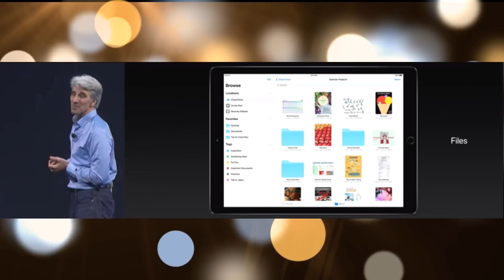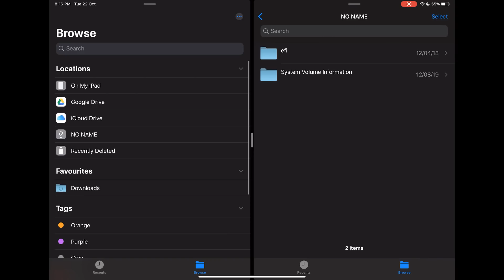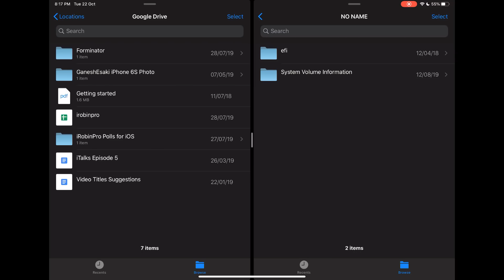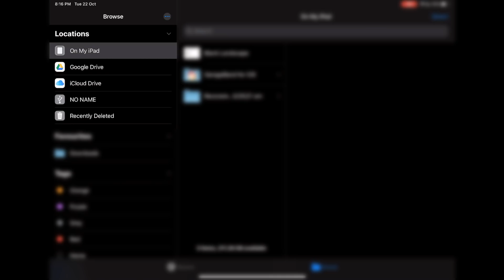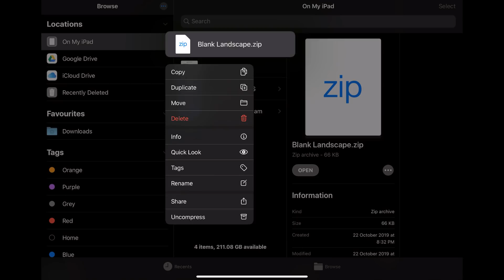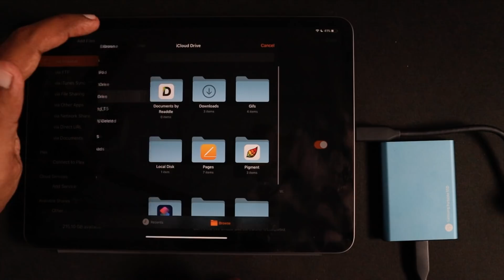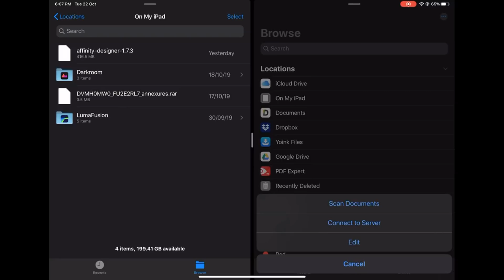iOS Files App Explained - தமிழில்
Connect Pen Drives (Flash Drives) to your iPhone, iPad. Watch Movies directly from your USB Drive, Import & Export Files to your iPhone, iPad Storage and Edit them using Apps.

iOS 13 and iPadOS 13 brings tons of improvements overall, but my favorite feature is "Files" App. They have really done a wonderful job by opening up Files App to App Developers and to let users use Pen Drives and Secondary Hard Disk Drives.

USB C to USB 3.0 Adapter

Samsung T5 SSD

SanDisk iXpand Mini USB Drive

Apple USB-C to USB Adapter